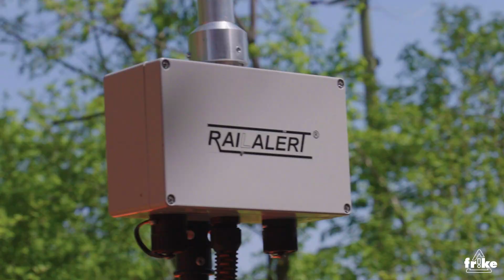RAILALERT: Test mit der Aargau Verkehr AG (AVA)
Die Aargau Verkehr AG (AVA) hat unseren RAIlALERT unter realen Bedigungen getestet. Standortleiter Bahn Ost, Benedikt Hunn, über die ersten Erfahrungen mit dem FRIKE-Vorwarnsystem.